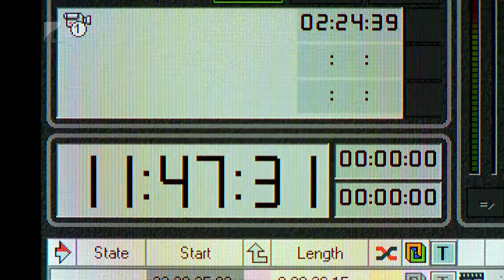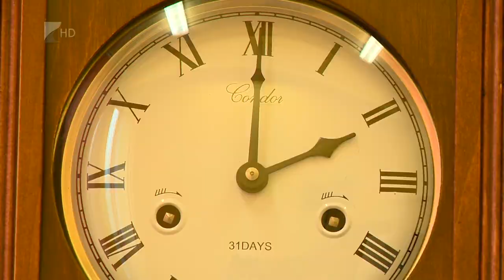Megszűnhet az óraátállítás - Kölcsey Tv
2019-től eltörli az évente kétszer esedékes óraátállítást az Európai Unió. A tagállamoknak jövő április van idejük eldönteni, hogy a nyári vagy a téli időszámításhoz tartják majd magukat - közölte az Európai Bizottság. Az unió eddig minden tagállamot arra kötelezett, hogy március utolsó vasárnapján egy órával állítsák előre az órákat, majd októberben vissza.